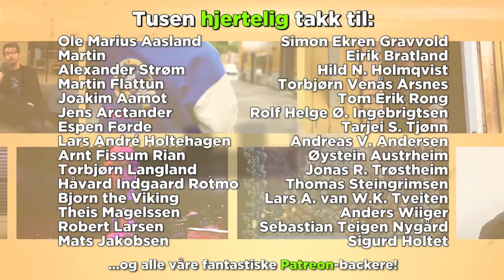Rune anmelder Destiny 2: Forsaken - DEL 2 [Endgame-innholdet]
Nytt raid. Dyster dungeon. Deilig loot. Rune har allerede anmeldt Destiny 2: Forsaken, men det var uten å ha testet det mest krevende endgame-innholdet i spillet. Her er andre og siste del av hans anmeldelse.

Musikken i denne videoen er fra det offisielle Forsaken-soundtracket, og låten heter Riven of a Thousand Voices.